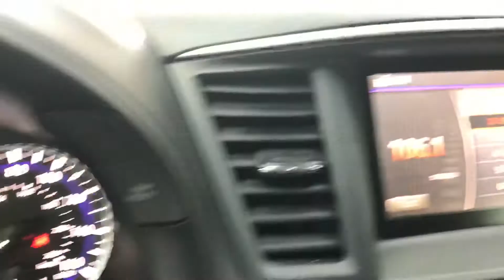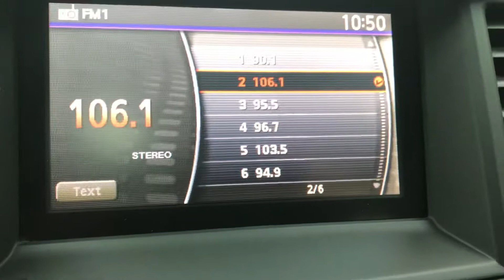2015 Infiniti QX60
Please visit Sport Motor Cars for availability and additional information. Videos posted will not be deleted after a vehicle is sold and will remain as reference.